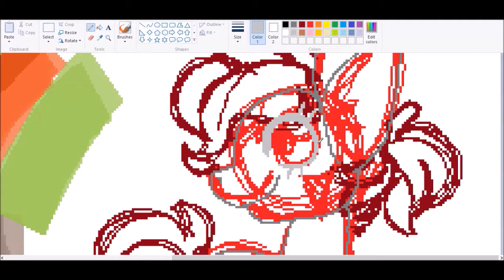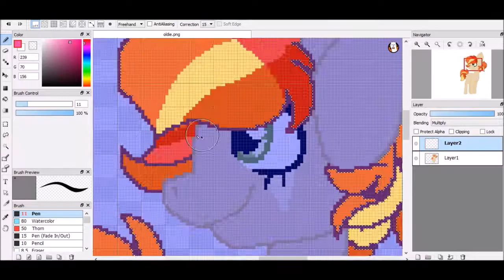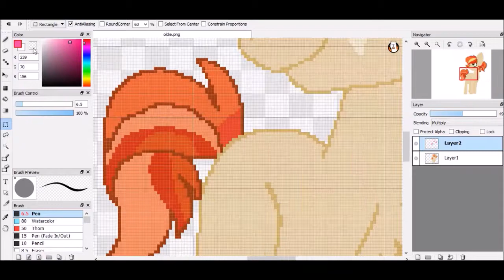|MS Paint| MLP Speedpaint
I decided to try out MS Paint today, but I did not enjoy it. Not being able to use layers really sucked, and I don't plan on using it again anytime soon...